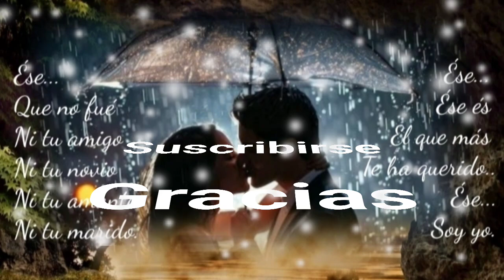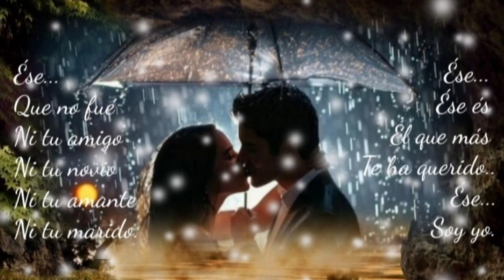HAY COSAS QUE ENTRE LOS DOS SON IMBORRABLES - LOS SOLITARIOS (serge djbcmx)